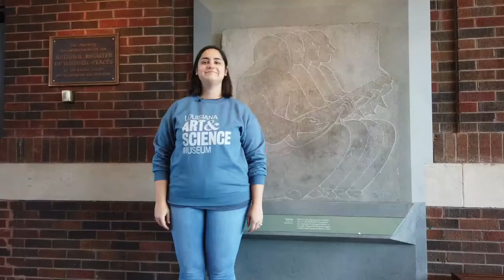Louisiana Arts and Science Museum